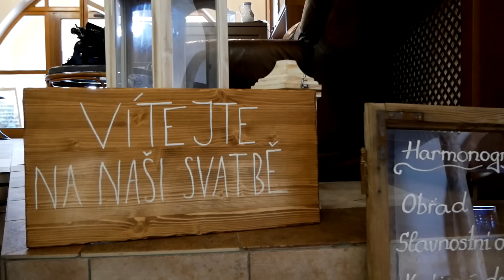Svatební video | Pája a Kuba 2019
Krátký sestřih toho nejlepšího ze svatby
novomanželé Kuba a Pája Jahodovi
video, střih: Filip Rivola
asistence: Michaela Havlíčková
obřad a hostina: Vinné sklepy Skalák
koordinátorka: Lucia Polínková
fotografka: Simona Kundratová
hudba: Ben Rector - Beautiful